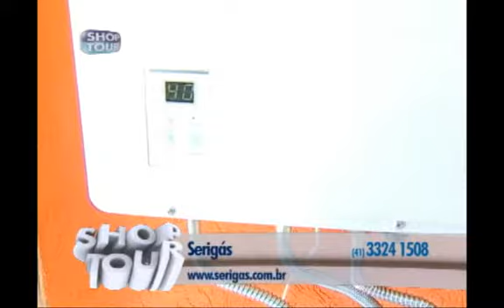SHOPTOUR CTB - SERIGÁS 01